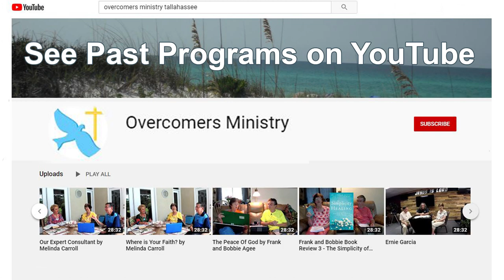Let it Go by Melinda Carroll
TV program originally aired Nov. 30, 2021

In life there are many hurts, disappointments, heart aches, betrayals, and setbacks BUT God’s word says in Psalms 34:19 – The good man does not escape all troubles, he has them too, BUT the Lord helps him in each and every one. Through each one, we must learn to LET IT GO! You may be saying, yes BUT the things happening to me are not fair. You must forgive & LET IT GO!
It is not your job to pay people back. GOD is your vindicator. Romans 12:19, 13:10. – Read.  OFFENSES will come BUT if you don’t LET IT GO, it will continue to hurt you!
1) Drains your energy, 2) Sours your attitude, 3) Limits your creativity, 4) contaminates your vision, 5) hinders you from fulfilling your destiny, 6) affects your relationships with others
(never trust or love anyone again).
We must LET IT GO! Living your life out of a WOUNDED place in your soul, will hinder you wherever you go in life. It causes great insecurity. How you handle these setbacks determines your future. IF YOU DON’T GET HEALED FROM THESE EMOTIONAL HURTS, IT WILL CAUSE YOU TO BLEED ON OTHER PEOPLE. You will replay these hurts over and over in your mind. Don’t get stuck in a rut of unforgiveness. Let God heal you of these emotional hurts.
WHAT DOES GOD’s WORD say about FORGIVENESS! How many times should I forgive? Matthew 18:21-22. We need to live in a continual process of forgiveness on a daily basis. THE QUICKER you LET IT GO, the easier it is. Don’t let bitterness take root in your life. Get emotionally healthy. GIVE IT TO GOD, LET IT GO! Matthew 6:15 – Your salvation depends on your forgiveness toward others. I John 3:15 – If you hate each other, you are murderers, and we know that murderers do not have eternal life.
Example: I Samuel 16: King David – Father was Jesse from the tribe of Judah. Youngest of 8. Was a humble shepherd. Last one called before Samuel. David is called to play for King Saul who later tries to kill David many times. David’s brothers were jealous of David. They rebuked David for leaving the sheep, called him a “cocky brat,” you just came to see the battle. DAVID LET IT GO! Killed the giant Goliath. King Saul chased & David & tried to kill him for 13 years living in caves & in the wilderness. After Saul’s death, there was a civil war between the kingdom of Israel & Kingdom of Judah which lasted 2 years. David did not rejoice when Saul was killed. Marries Bathsheba, has her husband Uriah killed, & later the child born to them dies. David had many heartaches in his family. Absalom committed treason by turning the hearts of the people against David, murdered his brother Amnon for raping his sister, went into his father’s house & slept with David’s concubines.
DAVID had a heart after God, he truly repented for his sins & shortcomings, he did not allow rejection to defeat him, he refused to touch God’s anointed King Saul but let God be the avenger. He encouraged himself in God and did not live-in self-pity.
God will take care of you! God will make it up to you when people do you wrong. God knows how to lift you up when people push you down. Despite every injustice, God can still do remarkable things in your life. You can keep rising higher. Forgive for your sake so that you can walk in freedom, joy & victory! Don’t give the enemy a seat at your table.  Don’t let the toxic waste of shame, quilt, remorse, unforgiveness and anger control your life.  LET IT GO!